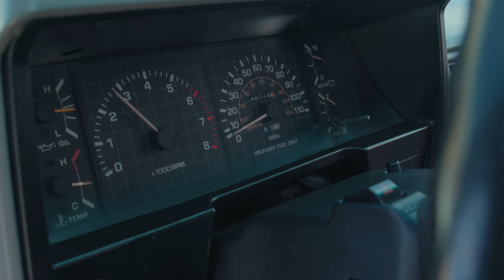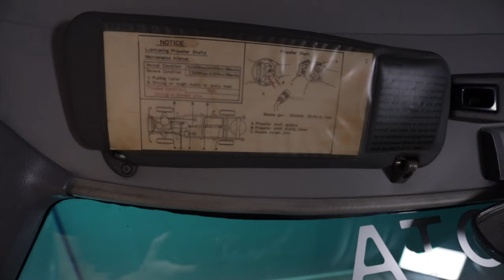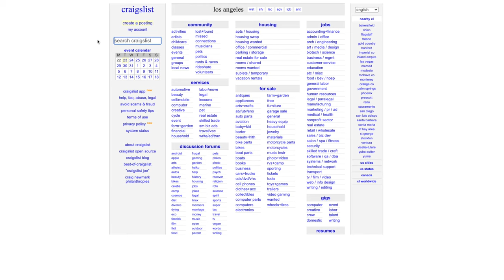Back To The Future 1985 Toyota Extra-Cab Pickup Restoration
Hey Everyone, thanks for viewing the documentary restoration video of the actual SCREEN USED 1985 Toyota Extra- Cab SR5 Pickup from the film "Back To The Future" 2 & 3. This truck is the REAL DEAL and is not a replica! We restored this truck at our facility "Greg's Restorations" in Rutland, Massachusetts back in 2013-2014 for the 30th anniversary of the film that was released back in 1985. BIG THANKS to the owners Bill & Patrick Shea @ 88mphtimemachine.com for giving us the opportunity to restore this truck and make this video. This truck was my childhood dream just like many others and wanted to share with everyone else the actual screen used truck restoration due to so many clone truck videos popping up. It has taken me a few years to finish the video so I hope everyone enjoys! Check us out on the web @ and also Instagram & Facebook for other builds.

Greg
Greg's Restorations